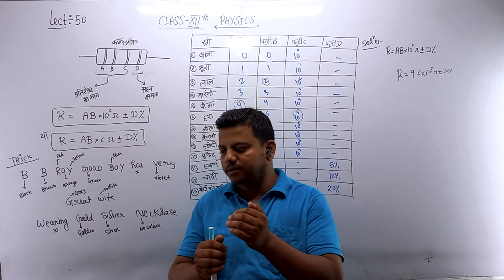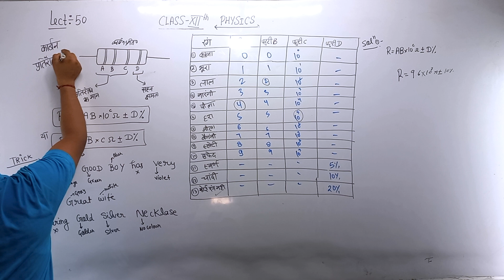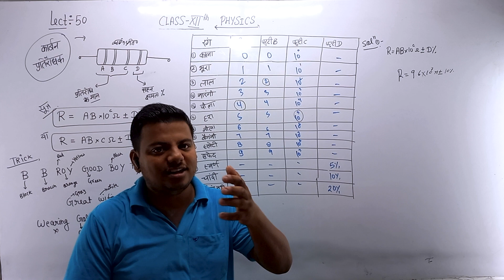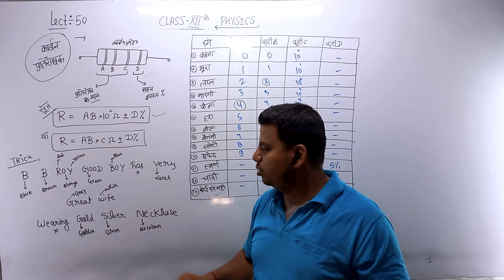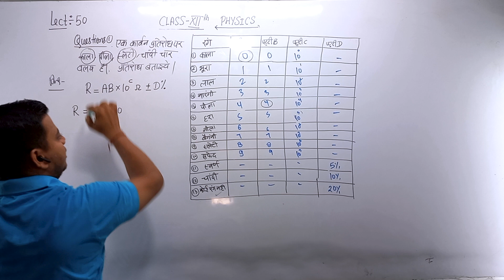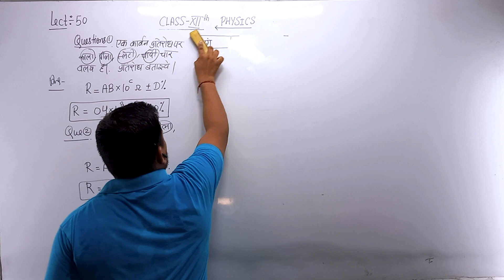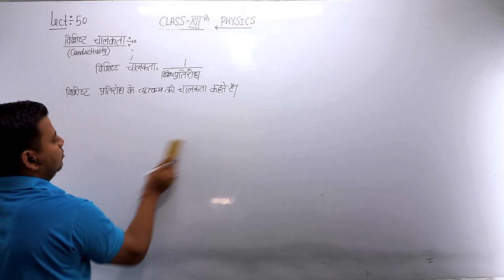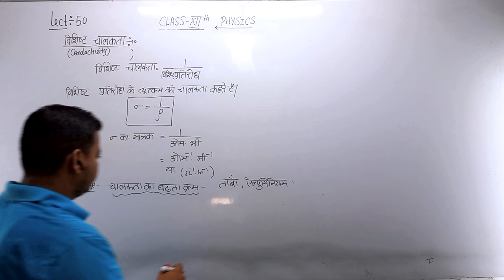Class 12tth || चालकता,विशिष्ट चालकता, कार्बन प्रतिरोध का वर्ण कोड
Title: Conductivity Unveiled: Exploring Conductance, Specific Conductance, and Carbon Resistance

Description:
Join us as we delve into the world of conductance, specific conductance, and carbon resistance and decode their significance in electrical engineering.

Our channel aims to provide comprehensive explanations, practical demonstrations, and insightful discussions to help you develop a deep understanding of these crucial concepts. Whether you're a student preparing for exams or an enthusiast seeking to expand your knowledge, this channel is your go-to resource.

Through engaging videos, we will demystify the principles of conductivity, shed light on the importance of specific conductance in different materials, and explore the unique characteristics and applications of carbon resistance. Our content is tailored to cater to learners of all levels, ensuring that you can grasp these concepts with ease.

Conductivity Unveiled: Exploring Conductance, Specific Conductance, and Carbon Resistance
Understanding conductivity and its applications
Specific conductance explained in detail
Carbon resistance properties and applications
Conductivity in electrical circuits
Exploring specific conductance in different materials
Carbon resistance: A comprehensive guide
Conductivity concepts simplified